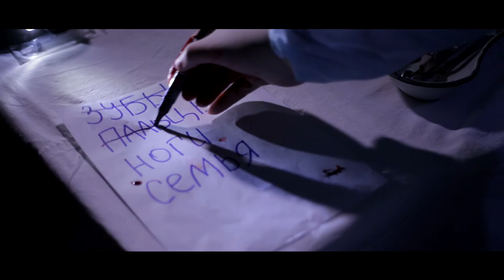IN STUDIO / Video Editing Services / Movie trailer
This is an example of a cinema video that we edit.

🔴 IN STUDIO - Video Editing Services Company
Our team edits videos for: YouTube, business, weddings, social media and more...
We based in Russia, but work online all over the world!